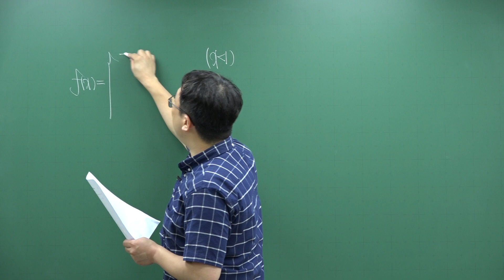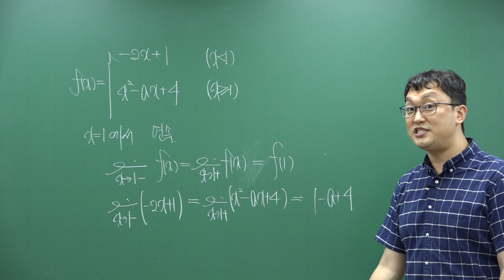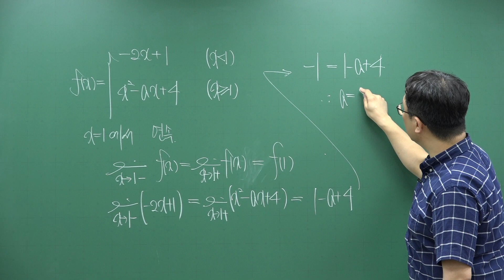2020년 7월 고3 모의고사 수학 나형 6번